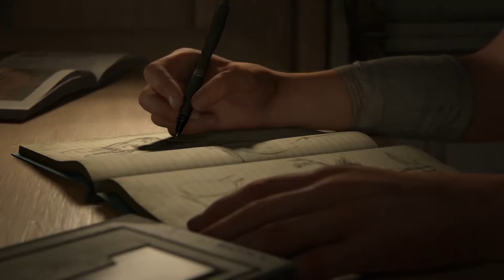The Last of Us Part II Walkthrough Part 1 - Waking Up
Part 1 of the The Last of Us Part II Walkthrough.

The Last of Us Part II is a action-adventure game developed by Naughty Dog and published by Sony Interactive Entertainment for the PlayStation 4. Set five years after The Last of Us, players control 19-year-old Ellie, who comes into conflict with a mysterious cult in a post-apocalyptic United States. The game contains survival horror elements and is played from a third-person perspective. Players can use firearms, improvised weapons, and stealth to defend against enemies and cannibalistic creatures infected by a mutated strain of the Cordyceps fungus.